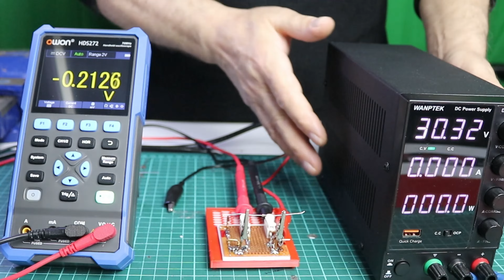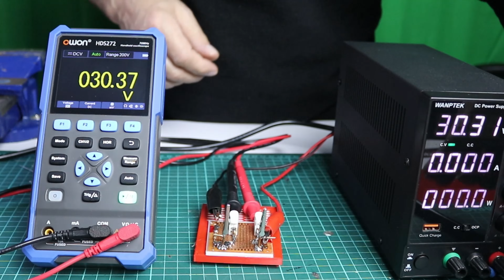Simple Guide for Testing Zener Diodes at Home | How to Make a DIY Zener Diode Tester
Learn how to make a DIY Zener Diode Tester with this step-by-step guide! In this video, we’ll show you how to test Zener diodes using simple components and easy-to-follow instructions. Ideal for electronics enthusiasts, hobbyists, and beginners, this DIY tester is perfect for troubleshooting and testing Zener diodes at home. Get started on your electronics projects and understand how Zener diodes work with this DIY tutorial!"

Topics Covered:

What is a Zener diode?
Why use a Zener diode tester?
Step-by-step DIY tester construction
Testing Zener diodes easily and accurately

Workshop installation Video:

  • We Established Heavy Industry at Home | To the industry...